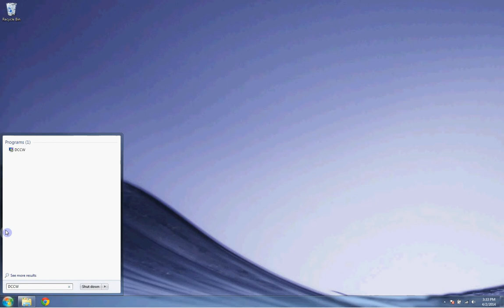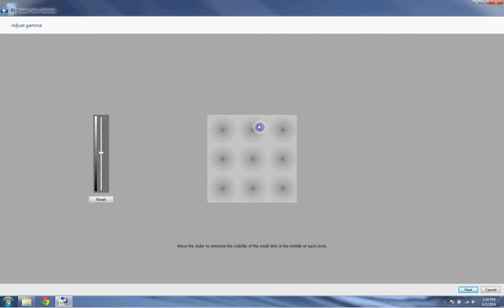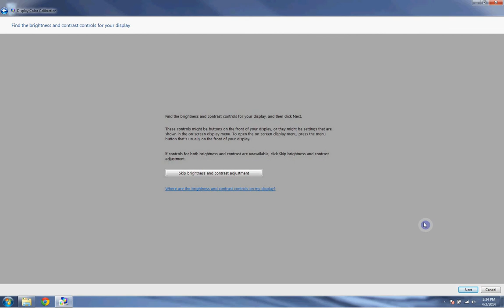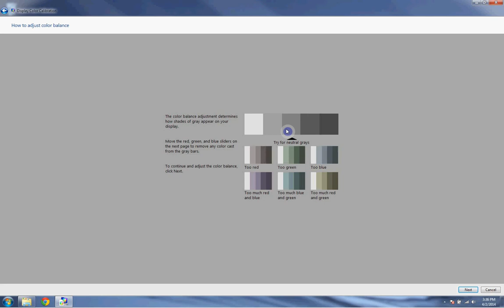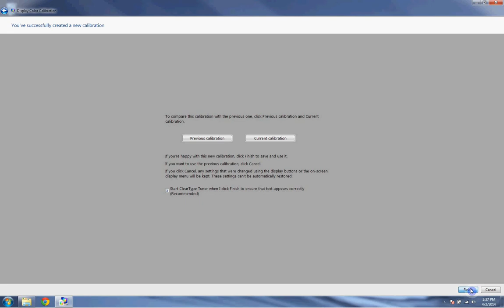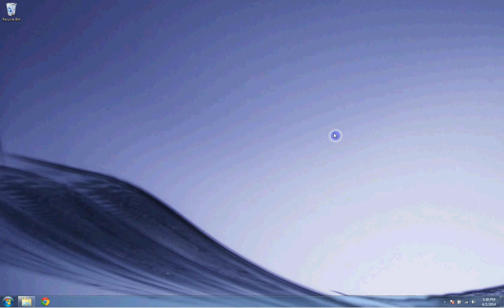How to calibrate new desktop monitor with DCCW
Most people are not aware that windows comes with its own monitor colour contrast calibration program. In this video it will be introduced and gone through step by step. most of the calibration is done with the monitor itself and are not shown in on screen recording.